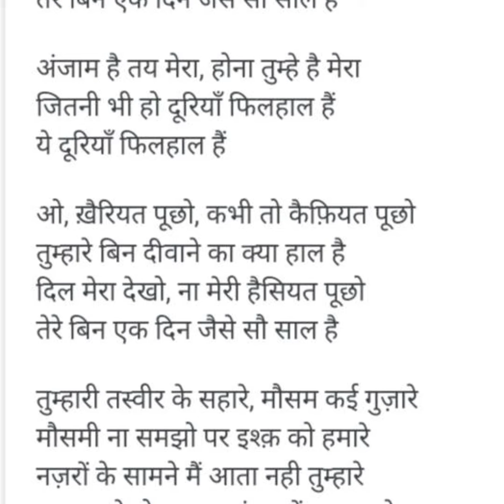|| Khairiyat pucho karaoke with lyrics ||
Details lyrics of the song khairiyat pucho kabhi to khairiyat pucho tumhare bin deewane ka Kya haal hai